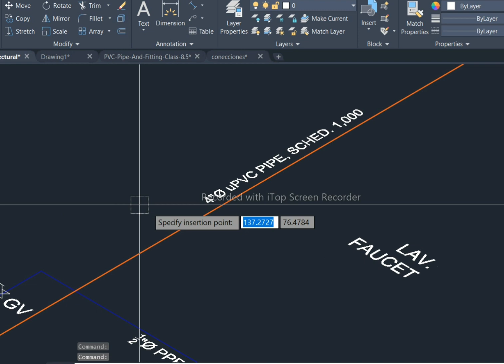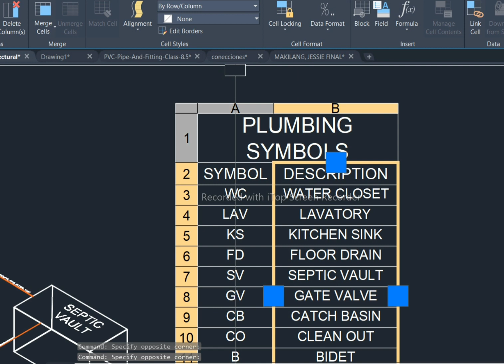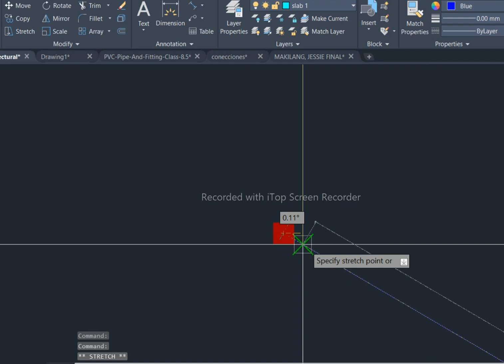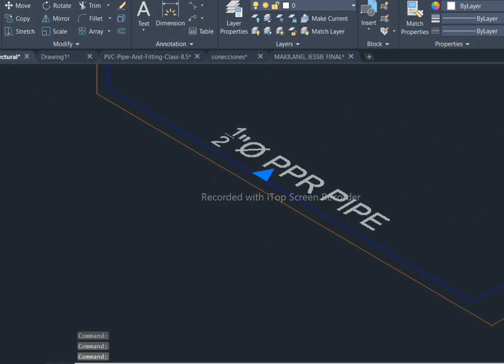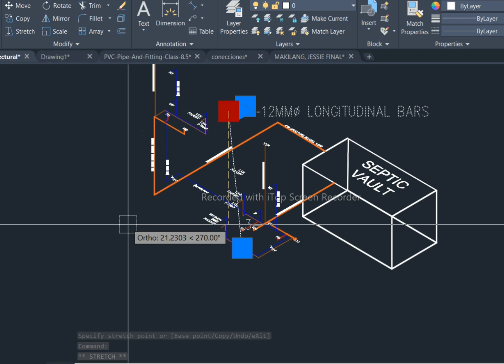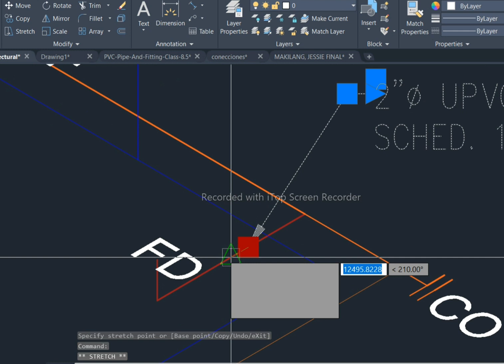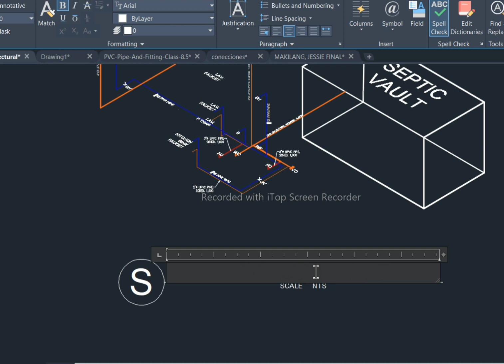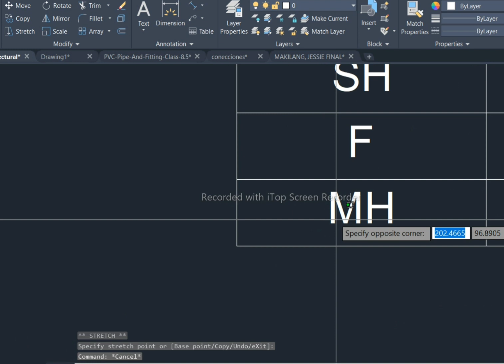Crating Isometric Drawing for Plumbing Pipes and Footings